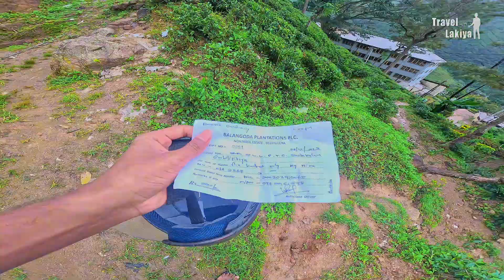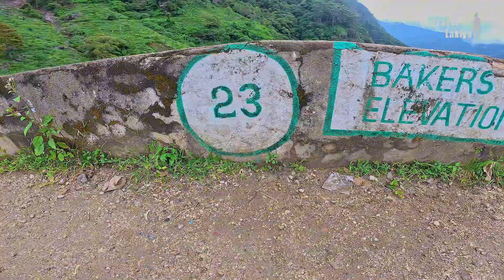Nonperial Estate Baker's Bend | ලංකාවේ මෙච්චර ලස්සන තැන් තියෙනවා කියලා දැනගෙන හිටියද ඔයාලා 😱🍃 👣😍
Explore the serene beauty of Nonperial Estate in Baker's Bend, Sri Lanka. Immerse yourself in the lush greenery and tranquility of this hidden gem, where nature and luxury intertwine to create an unforgettable experience.

පොඩි කාලේ ඉඳලා තිබුණු ආසාවක් තමයි නංපේරියල් වතු යාය දිගේ ඉහලට යන එක ඒත් ටික කාලෙකේදි ඒක වහලා නැත්නම් එක එක ප්‍රශ්න හින්දා යන්න උනේ නෑ තුන් හතර පාරක්ම යන්න හැදුවොත් යන්න වුණේ නෑ. ඒත් මට ගිය අවුරුද්දේ දෙසැම්බර් මාසේ යන්න පුළුවන් වුණා. ඒත් වීඩියෝ එක ඔයාලට දෙද්දි නම් ගොඩක් කල් ගිහිල්ලා ඒකට සමාවෙන්න ඕනි වැඩක් එක්ක ඔයාලට ඉක්මනට දෙන්න බැරි උනා . සුදුරු මතක වලින් පිරුණු ගමනක් ඒ වගේම ඉතා දුෂ්කර ගමනාන්තයක් ඒ ජීවත්වන මිනිස්සුන්ගේ ජීවිතවලින් දුෂ්කර භාවය අපිට ගියාම බලන්න පුළුවන් වුනා. සීයියා කෙනෙක්ගෙන් අපි ගොඩක් දේවල් දැනගත්තා එයාලත් බේත් ගේන්න පවා යන්නේ පයින් කිලෝමීටර් ගානක් වාහන නෑ පාරවල් කැඩිලා ඒ වගේ ගොඩක් දුෂ්කර පැත්තක් ලස්සන වගේම තමයි ඒ පැත්තත් ඉතින් අපි යමු අපේ අත්දැකීම් බෙදාගන්න.

නන්සේරියල් මාර්ගයේ හමුවන තවත් සුන්දරම ස්ථානයක් තමයි බේකර්ස් බෙන්ඩ් එක කියන්නේ. ඇත්තටම මාර්ගය ඉහලට ගෙනියන්න අමාරුම ස්ථානයකින් වංගුවක් නිරිමානය කරමින් තමයි මේ බේකර්ස් බෙන්ඩ් එක ඉදිකරලා තියෙන්නේ. 1920 තමයි නත්පේරියල් වතුයායේ තේ වගාව ආරම්භ වේලා තියෙන්නේ. වී. ඊ. කර්ස් කියන සුදු ජාතික වතු පාලකවරයා තමයි මේ වතු යායේ මාර්ග පද්ධතිය නිර්මානය කරන්න මුලික වෙලා තියෙන්නේ. ඉතින් ඹහු සිහි වන්න තමයි මෙම බේකර්ස් බෙන්ඩ් එක ඹහුගේ නමින් නමි කරලා තියෙන්නේ. මුහුදු මටිටමේ සිට අඩ් 5000කට වඩා ඉහලින් පිහිටි මෙම සුන්දර බේකර්ස් බෙන්ඩ් එකට පහල නිම්නය වගේම ලංකාවේ දකුණු දිග විශාල ප්‍රදේශයක් දැක ගන්න පුවවන්. අපි බෙකර්ස් බෙන්ඩ් එකට වේලා අවට සුන්දරත්වය ඇති තරම් විද ගන්න නම් අමතක කලේ නැහැ.බේකර්ස් බෙන්ඩ් එකේ ඉදන් ඉදිරිය බලනව්ට මහා ගාම්භිර ලෙස අප දෙස බලා සිටින ගොමොල්ලිය සහ බලතුඩුව කදු වැටියෙන් කිසිදු අඩුපාඩුවක් නැතිවම දිය ඇලි ගණනාවක්ම පහලට කඩා හැලිමේ දර්ශනයකින් අපට සංග්‍රහ කිරිම ඇත්තටම පුදුම සහගත දසුනක් වුනා.ඈත සමනල වැව පැත්තේ ඉදන් ආපු මීදුම් වලාවක් එක පාරම අපි රැදි සිටි බේකර්ස් බෙන්ඩ් එක සම්පූර්ණයෙන්ම වසා ගත්තේ ඉතා ෂණයකින් ඒ වගේම ඉතින් තවත් පුංචි වෙලාවකින් සම්පුර්ණයෙන්ම වලාකුලු පහව ගියා ඕක තමයි මෙතන තියෙන විශේෂත්වය. කොහොමත් ඉතින් මෙතනට මීදුම එන්න පටන් ගන්නේ උදේ දහයෙන් පස්සේ තමයි ඒ හින්දා උදෑසනම මෙතනට එන එක වඩාත් හොදයි .

බේකර්ස් බෙන්ඩ් එකේ ඉදන් දකුණු අත පැත්තේ තියෙන්නේ ගොන්මලේ කඳු වැටිය මේ කන්දේ එක් තැනක තියෙනවා ලංකාවේ හැඩය ගත් ලංකා සිතියමක් .මේ ස්භාවිකව නිර්මාණය වුන දෙයක් ඹබත් දවසක මෙහි සංචාරය කලොත් ටිකක් නිරික්ෂණය කරලා බලන්න . නන්දේරියල් වතු මාර්ගයේ මේ වන විට අපි කි.මි.20 ක් පමන ඉහලට පැමින අවසන් මේ බෙරිකර්ස් බෙෆින්ඩ් එක කියන්නේ අපට හමුවන 23 වෙනි වංගුවයි. ඉතින් මේ ගමනේ අපට හමුවු ලස්සනම වංගුව තමයි අපි සමුදෙන මේ බෙරිකර්ස් වංගුව කියන්නේ.

❌👣   Travel with Lakiya 👣❌

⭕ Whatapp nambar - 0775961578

                             ❌👣 Wageeya 👣❌